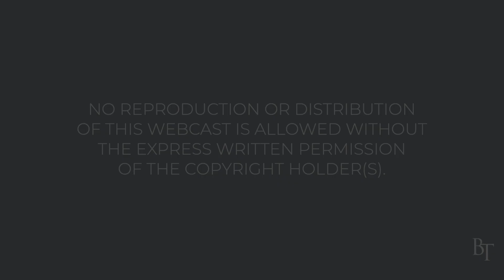Greatness with God | Daily Devotions | Pastor Jim Cymbala | The Brooklyn Tabernacle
As he speaks about the audience that the apostle Paul had before the Roman governor Festus and King Agrippa, who had entered the audience hall with great pomp, Pastor Cymbala draws a distinction between what the world calls great and greatness with God.